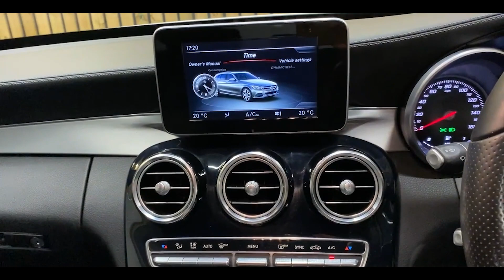Mercedes-Benz C Class C200 AMG Line - Price in description - Unit One Automotive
nit One Automotive is proud to present this opportunity to purchase a Mercedes C200 AMG Line Estate 2.0 Automatic Petrol finished in White metallic paint and comes Full Leather interior.

This is a great specification model and has the desirable 2.0 (181 bhp) petrol turbo engine combined with an automatic gearbox.

The car has a 0-62 of 7.5s and has a top speed of 145mph. This is a genuine 2 owner vehicle, it has warranted mileage of only 34,177* backed up with a full and comprehensive service history portfolio.